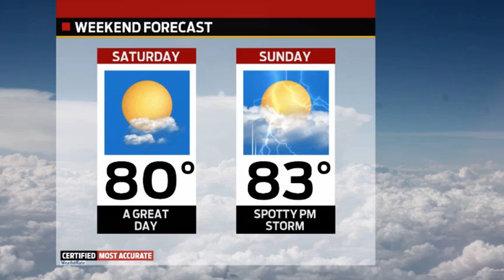Weather In A Flash for Thursday